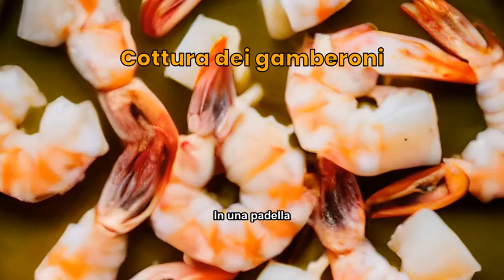Gamberoni al limone e pepe rosa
Un **delizioso** piatto di **gamberoni**, esaltato dal **limone** e **pepe rosa**.